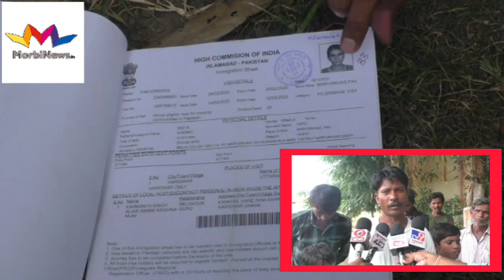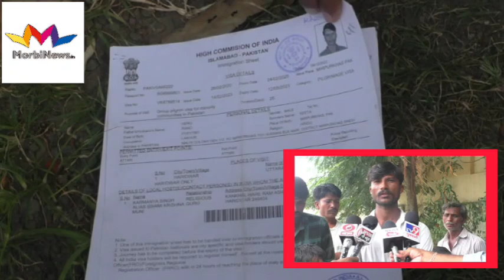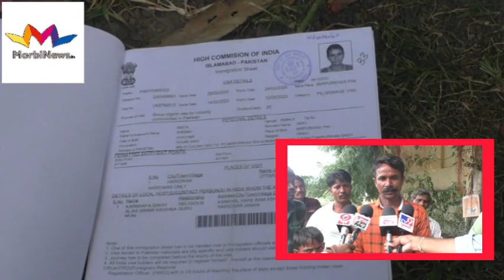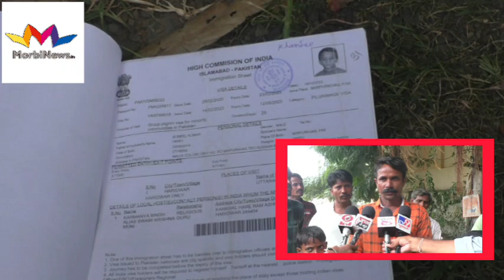ટુરિસ્ટ વિઝા લઈને હરિદ્વાર આવેલ ૪૫ હિંદુ પાકિસ્તાની નાગરિકો મોરબી આવી પહોંચ્યા